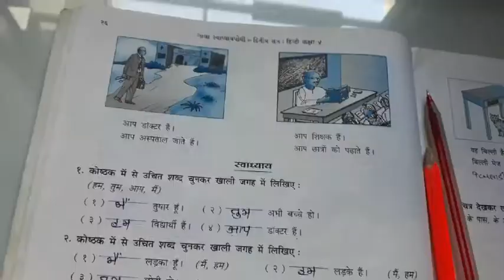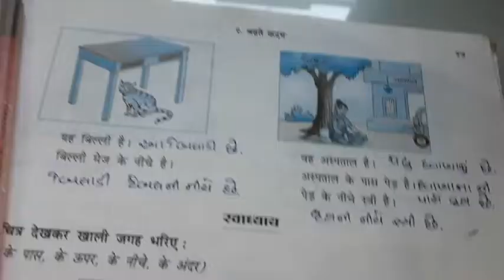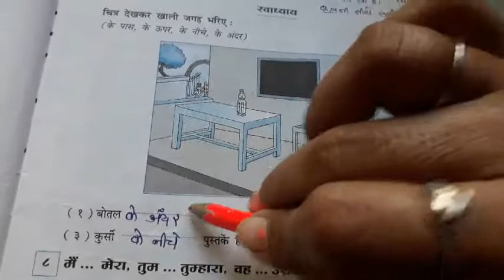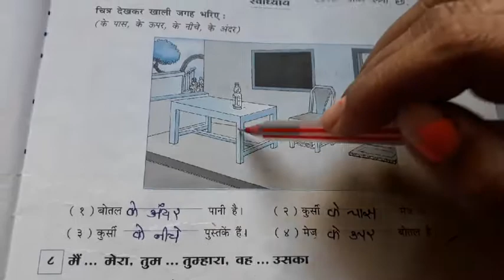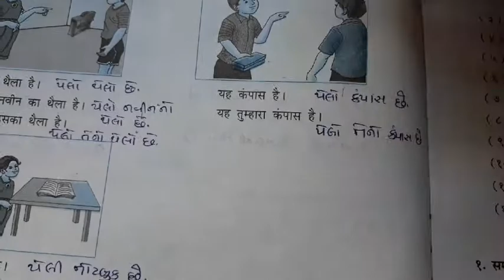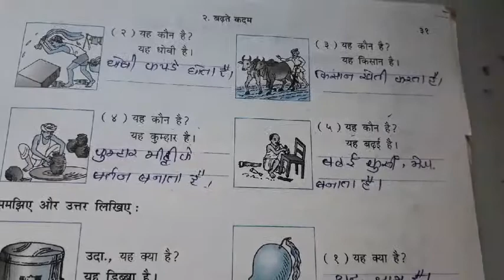shishukunj vidhyasankul# std-4(हिन्दी)(સ્વા.પોથી)(પાઠ-२ बठते कदम) પેજ.નં-૨૬ થી૩૧(૨૨-૦૧-૨૧)sem-2